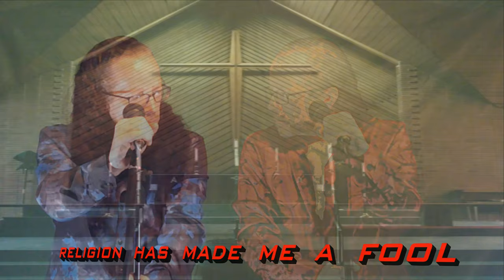SCREAM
WRITTEN AND PRODUCED BY BASTIAN MUN